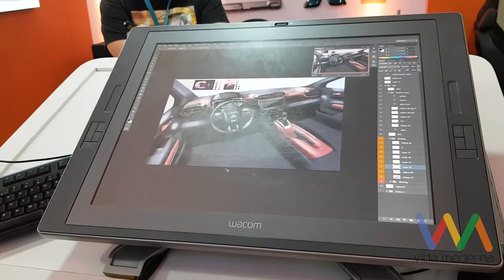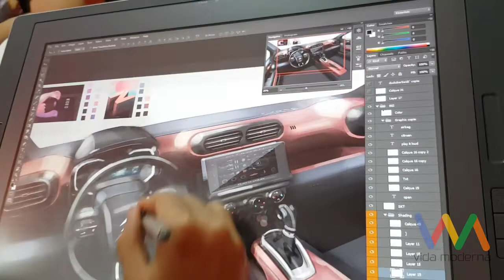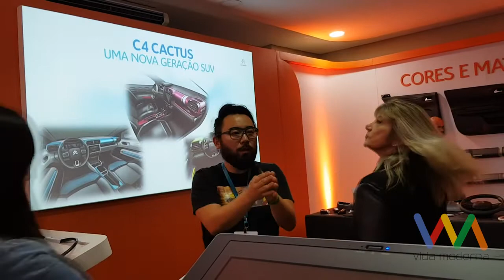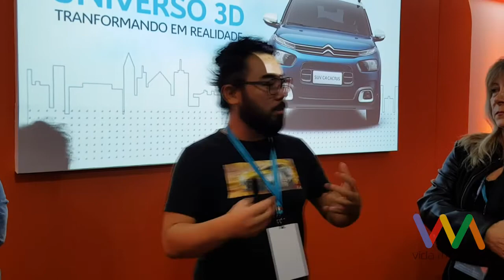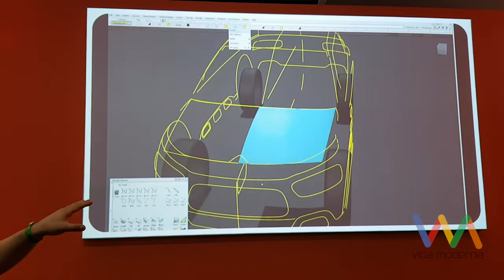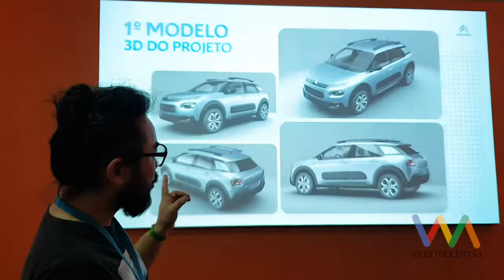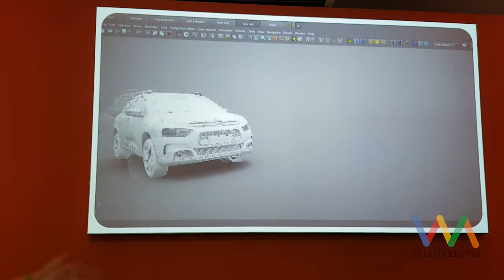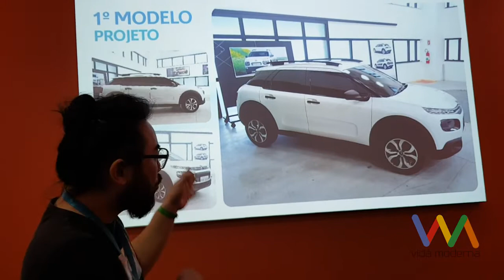Veja como foi o processo de design do SUV C4 Cactus. Vale a pena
O design do SUV C4 Cactus foi praticamente remodelado no Brasil e ganhou a Europa. Ele é uma evolução do modelo original, europeu, e teve suas mudanças efetuadas aqui no Brasil comandadas por Daniel Nozaki, Diretor de design do grupo para a América Latina.